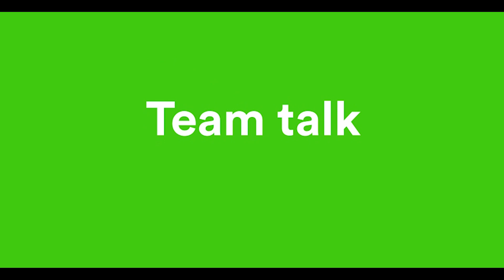TeamTalk with Tom and Jack Ep.1: Well-being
In our first Team talk we:
- open up about our own well-being as children and adults,
- discuss the well-being of the children we work with every day &
- share our habits and routines we use to improve our own well-being.

REFERENCES:

📚Dale Carnegie: How to Win Friends and Influence People